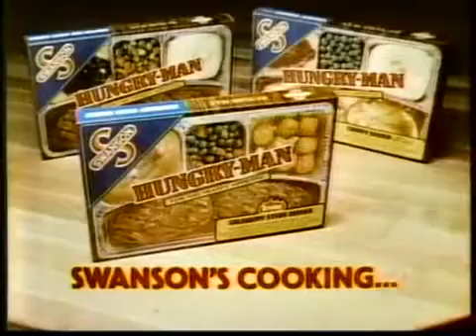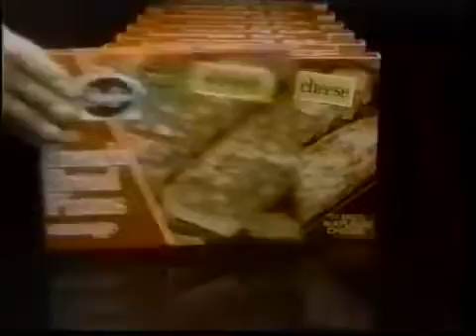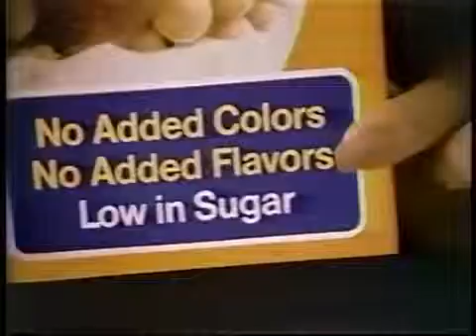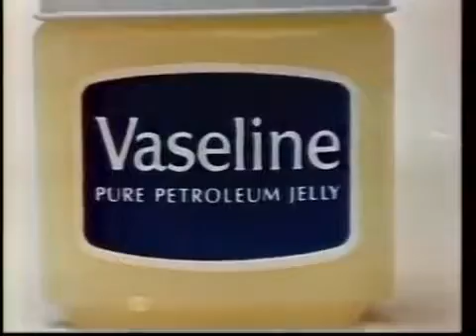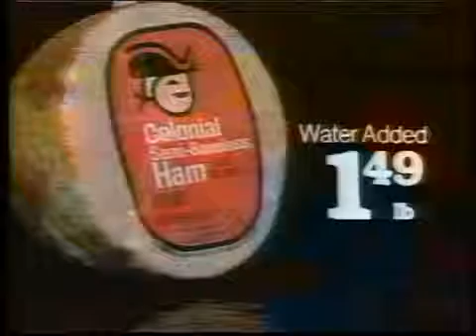Vintage Television Commercials of the 1980's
Some great TV commercials of the 1980s.